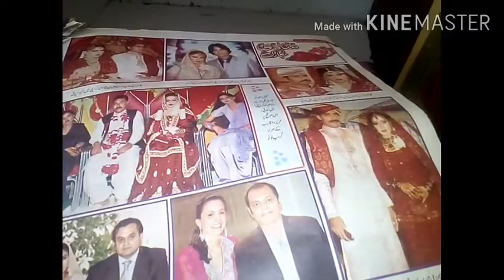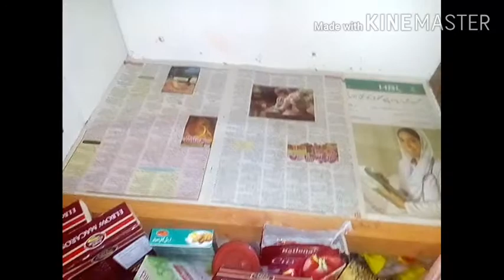Simple daily routine| barish